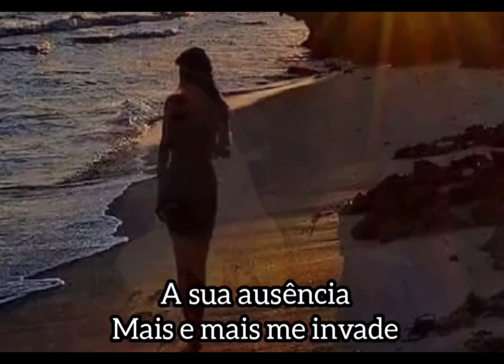MOACYR FRANCO 🎵 EU NUNCA MAIS VOU TE ESQUECER (1974) "HD"